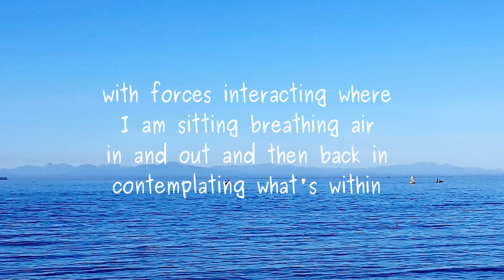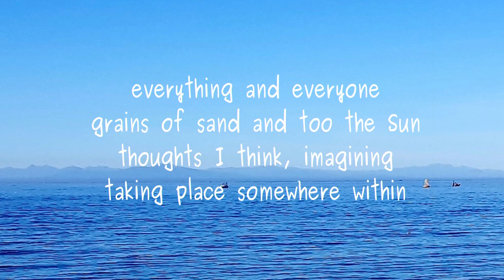Looking Out To Sea